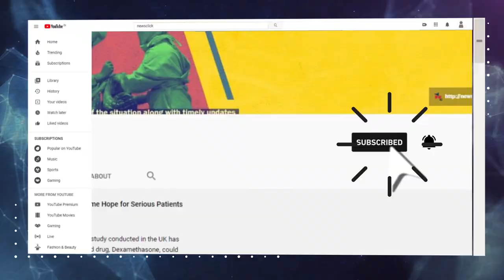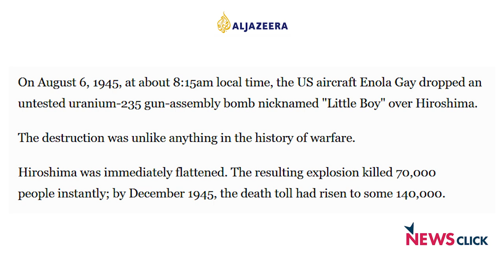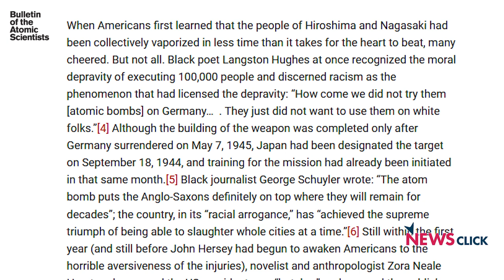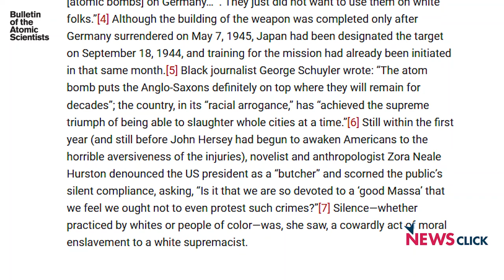75 Years After Hiroshima, Where do We Stand?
Newsclick's Prabir Purkayastha talks about the state of the nuclear threat 75 years after the first atom bomb was dropped in Hiroshima. He explains how the US has embarked on a series of disastrous policies in this regard and also looks at the history of deployment and testing of US nuclear weapons and its racial undertones.